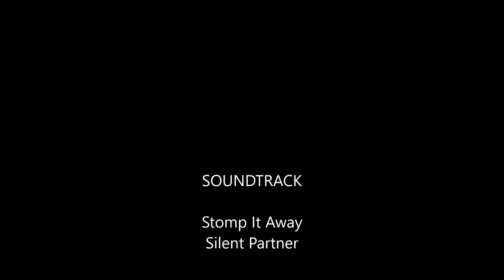2018 BMSC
The 2018 Blue Mountain Steel Classic from Ontelaunee Rod & Gun Club in New Tripoli PA, October 5-7.